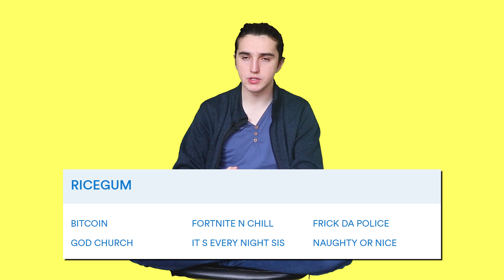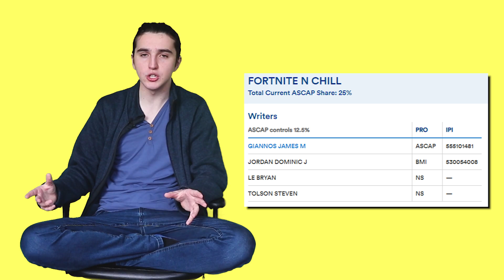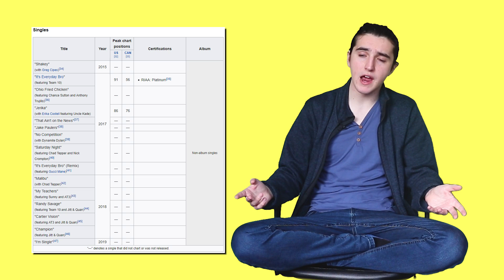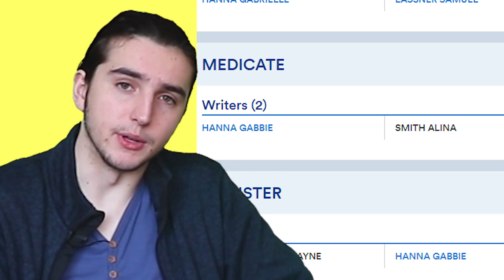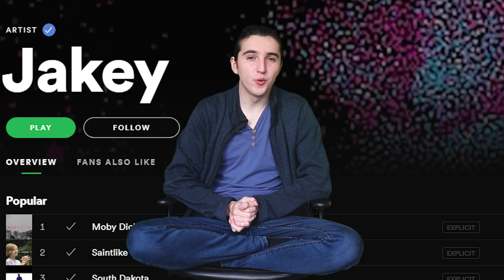Why YouTuber Music is Terrible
more uploads soon I was busy doing things